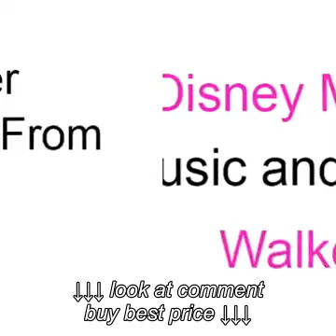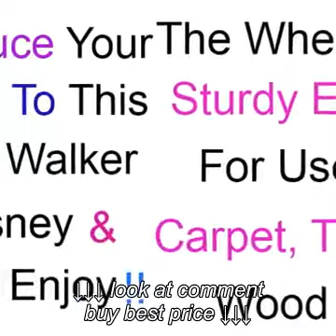Disney Minnie Music and Lights Walker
Disney Minnie Music and Lights Walker, Disney Minnie Music and Lights Walker